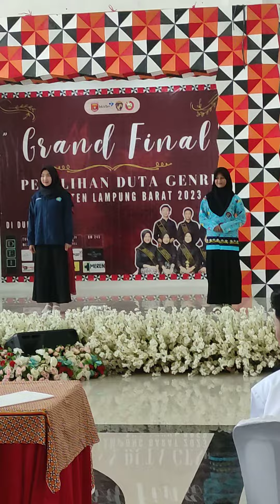juara percontohan pikr cinta Lampung barat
pengumuman pikr percontohan genre Lampung barat